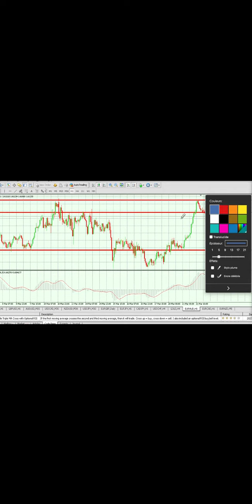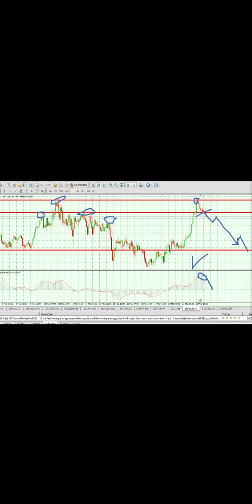[4K AI Art] "i spent the day at office "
Today, we'll be experimenting with various styles by trying on different floral dresses try on haul👗, blouses👚, and underwear. I'm curious to know your thoughts on how these outfits suit me. Do you think they look good on me?